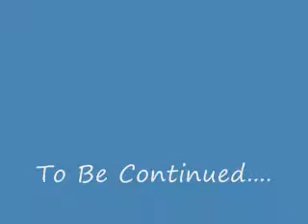Kingdom Hearts: End of an Era Trailer I (Original)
The first half of my Kingdom Hearts Movie trailer.